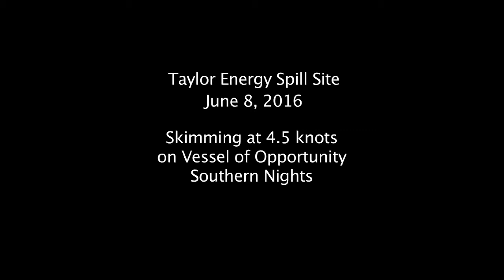PPR Alaska - The Sea Otter skims the Taylor Energy Oil Spill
PPR Alaska's radical Sea Otter uses new technology to skim sheen from the surface of the Taylor Energy oil spill off the coast of Louisiana.  Whereas oil sheens are too thin for traditional oil skimmers, the Sea Otter collects sheen and separates it from seawater, resulting in an effluent that is 98% hydrocarbons and only 2% water.  The Sea Otter can remove not only crude oil but lighter short-chain hydrocarbons including benzene, toluene and napthalene, and can operate in seas of over 8 feet in height at speeds of over 4 knots.